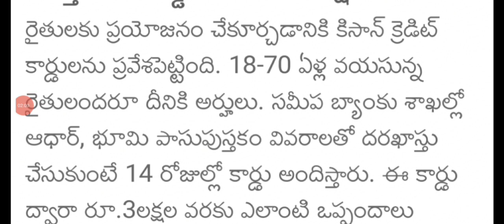ap rythubharosa amount released |ap farmers kcc cards latest news